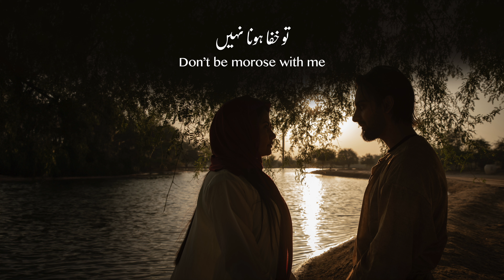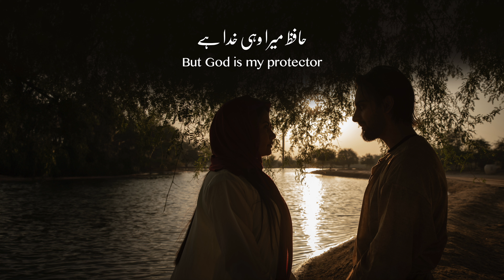Ammi-Abu - ShahRoz (Official Lyrics Video) | Maazi Ka Khel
Artist: ShahRoz Sidiqi
Lyrics & Composition: ShahRoz Sidiqi
Vocal Recording Engineer: Faraz Ahmad
Mixed & Mastered by Atif Ali at Playback Creatives

Amazon Music